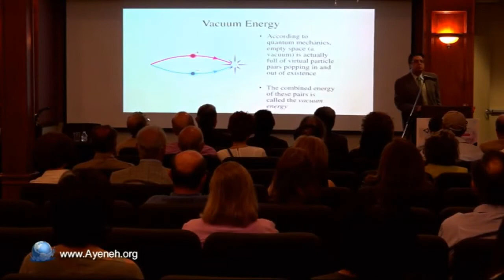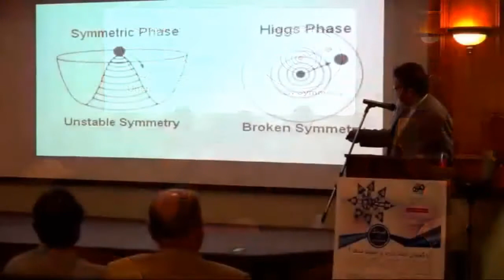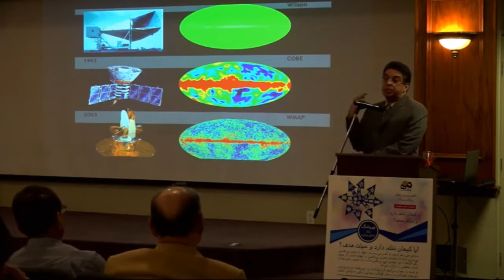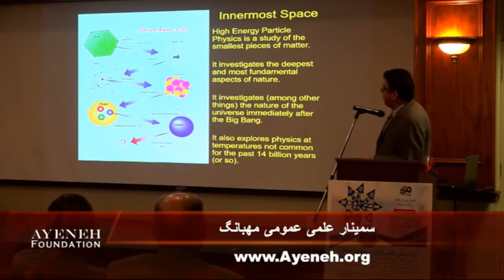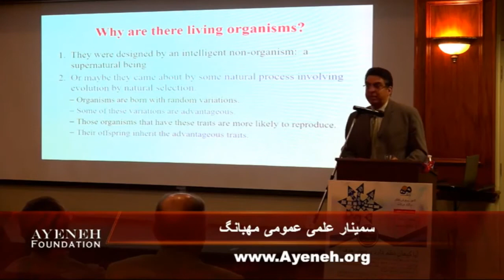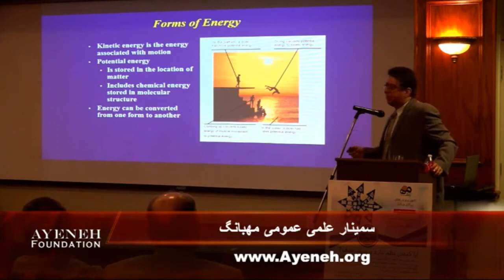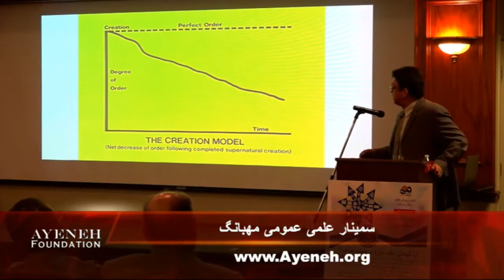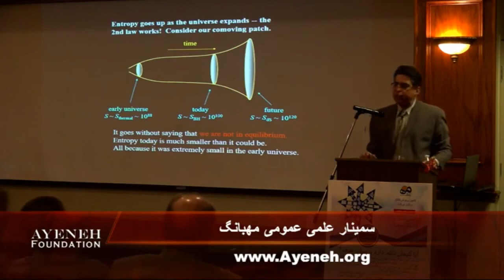سمینار آیا کیهان نظم دارد_ دکتر علی نیّری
از سری سمینارهای علمی عمومی مِهبانگ

سخنران: دکتر علی نیّری
گرداننده: نگین راغ

سخنرانان:
دکتر علی نیری
دکتر حسام نوذری